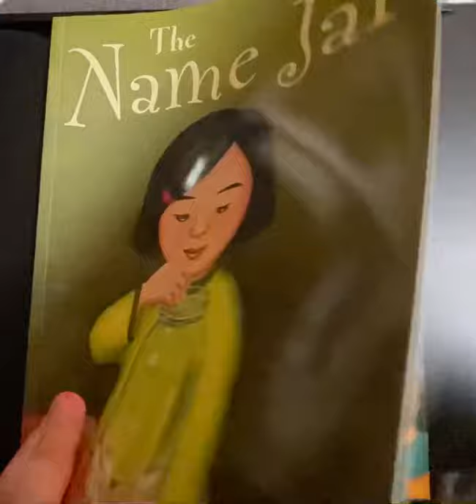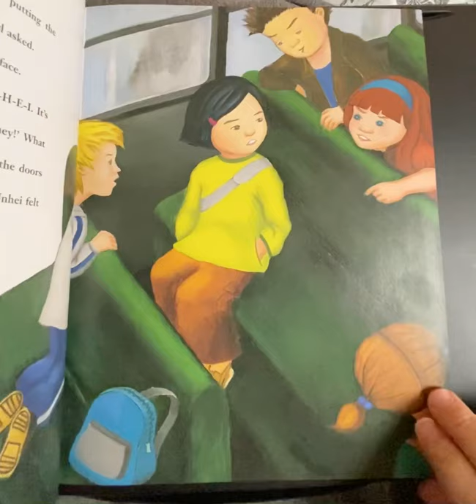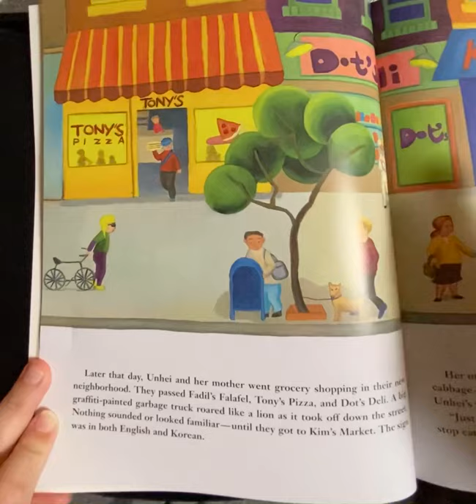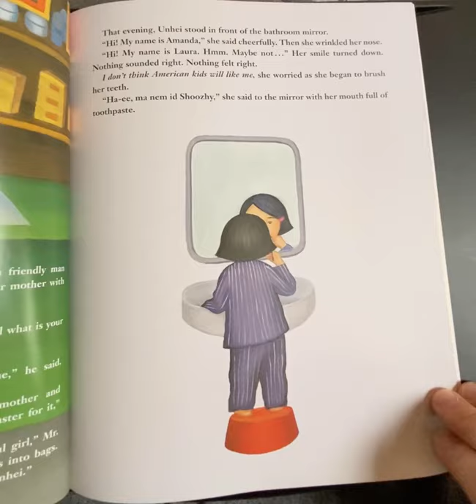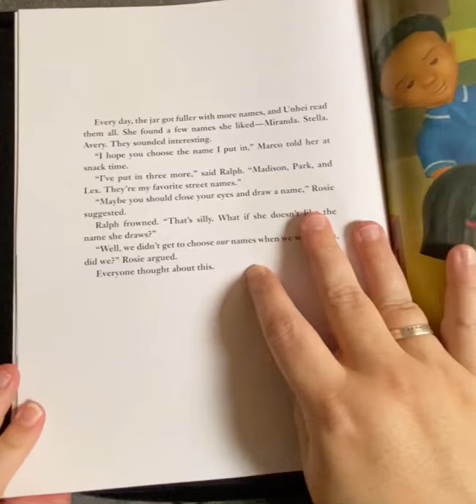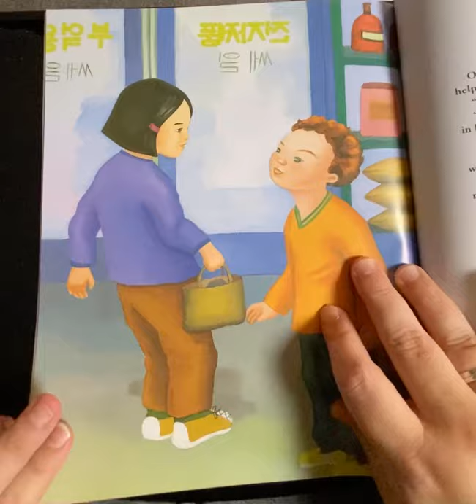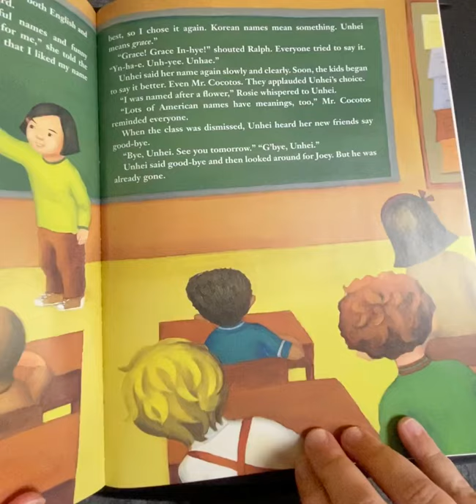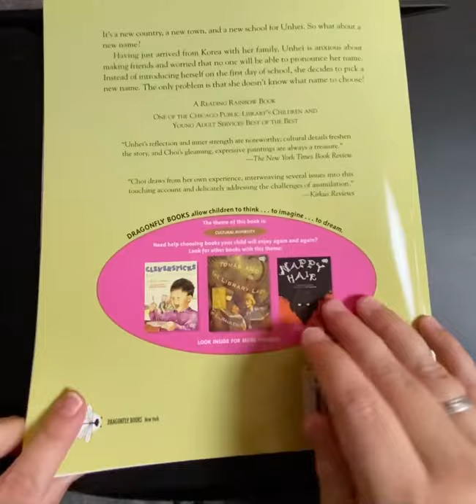The Name Jar